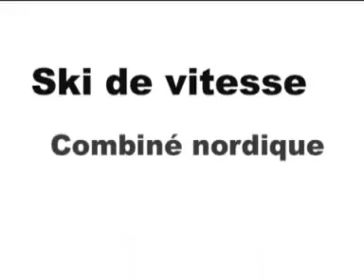Toutleski.tv - La télévision du ski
Toutleski.tv - La télévision du ski - pour les infos ski, météo, neige montagne